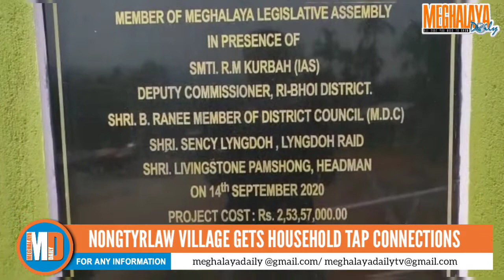JAL JEEVAN MISSION: NONGTYRLAW VILLAGE GETS HOUSEHOLD TAP CONNECTIONS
After a long awaited dream, where drinking water has continued to be a major concern over the years, the dreams finally turns into reality in Nongtyrlaw village in Ri Bhoi District, where residence now are getting household tap connections through the Nongtyrlaw Combined Water Supply Scheme sanctioned under Jal Jeevan Mission amounting to 2.53 crore.
The CWSS was inaugurated by the Local Legislator of Nongpoh AC Mayral Born Syiem who consented as the chief guest, in the presence of MDC Balajied Rani, PHE Nongpoh Division SE, Eugene Lamare, SE PHE Shillong DD Umdor along with other officers from PHE Department and local representative of Nongtyrlaw village.